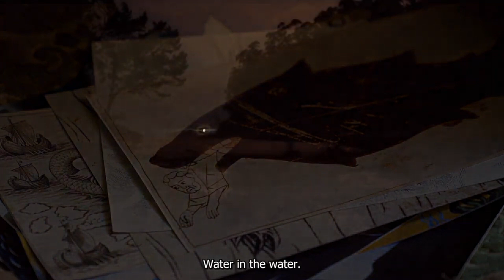Lúa Vermella (Luna roja)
Lois Patiño
España / 2020 / 84 min.

En los últimos años, Galicia se ha convertido en la cuna de un grupo de realizadores españoles cuyos trabajos, tan numerosos como diversos, han sido reunidos bajo el concepto de “Novo Cinema Galego”. Patiño es quizá —con Oliver Laxe, Eloy Enciso y Alberto Gracia— uno de sus mayores exponentes. Y si bien no hay un estricto programa estético, en su segundo largometraje resuenan intereses comunes, relacionados con la fantasmagoría y el imponente paisaje gallegos, que en sus cortometrajes anteriores ya habían sido explorados a través del misterio y la abstracción formal.
Esta bien podría ser una película de terror: en ella es insistente la amenaza de una bestia que durante siglos ha paralizado a quienes habitan el lugar. ¿Cuál es el nombre del monstruo que se alimenta de la sangre y las muertes de estos hombres? ¿Acaso es el mítico peligro oceánico o la abrumadora modernización?
Reseña: Andrés Suaréz